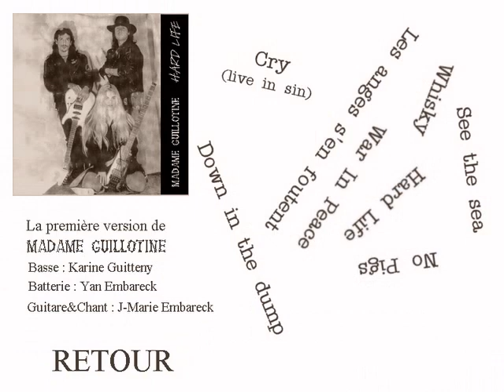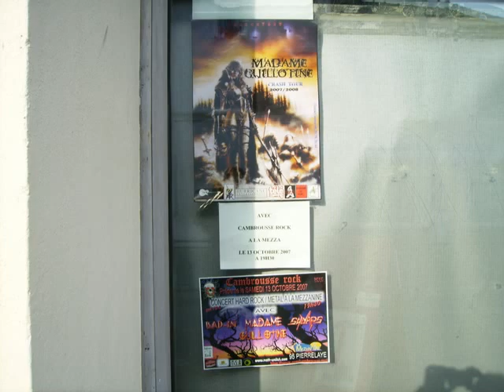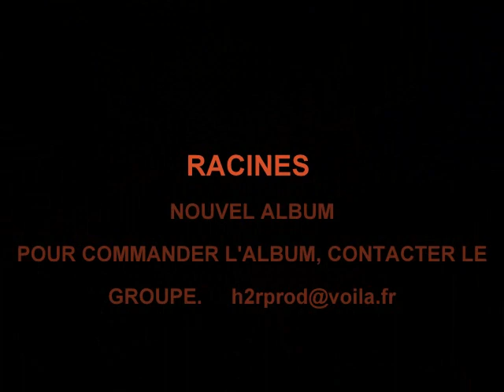Madame Guillotine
clip, nouvel album, "Racines".